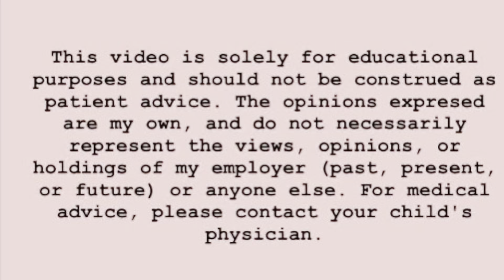Water Beads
Look like candy!